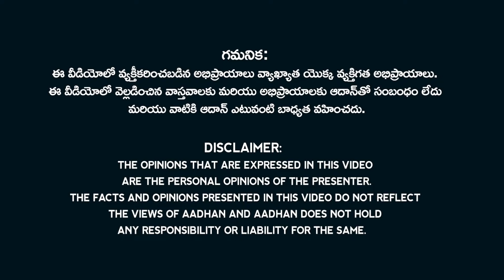సినిమా ఇండస్ట్రీ సైలెన్స్ దేనికి అర్థం.! | Tollywood Industry silent on AP Ticket Issue